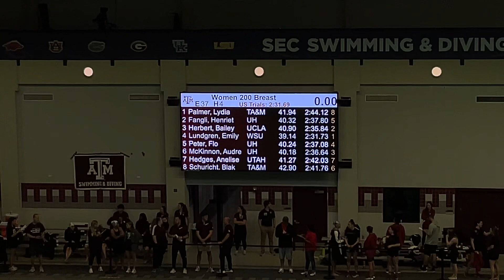2023 Women’s Art Adamson Invite, Prelims, 200 Breaststroke, Heat 4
Lane 1: Lydia Palmer
Lane 8: Blakely Schuricht